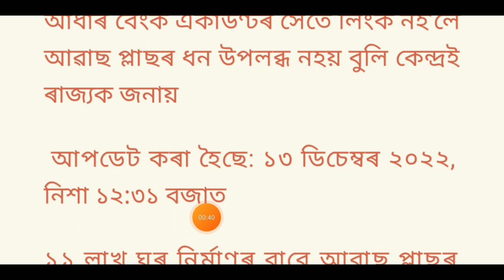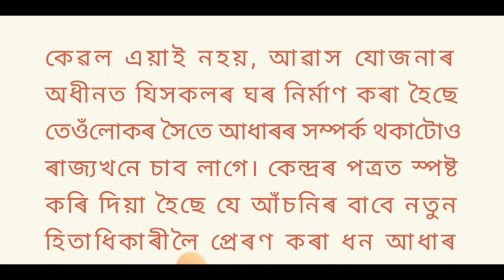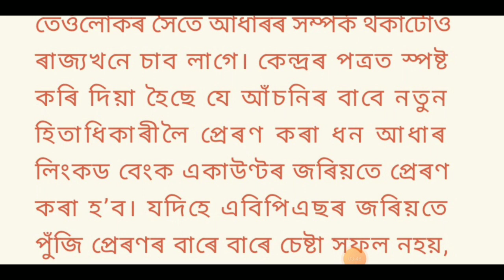2023 Awas Plus House List || 11 Lakh Awas+ House List Assam || Awas+ New Update || PM Awas+ List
2023 Awas Plus House List || 11 Lakh Awas+ House List Assam || Awas+ New Update || PM Awas+ List